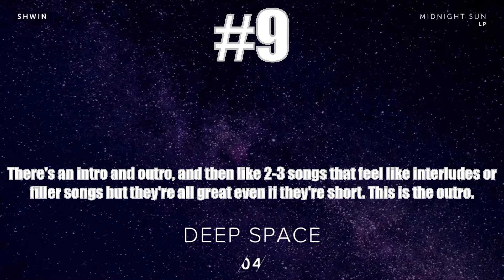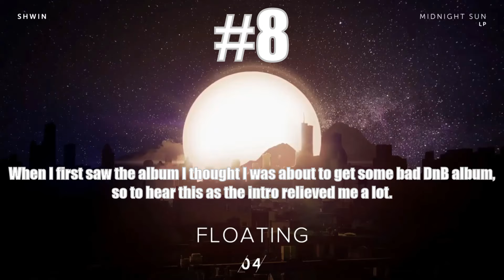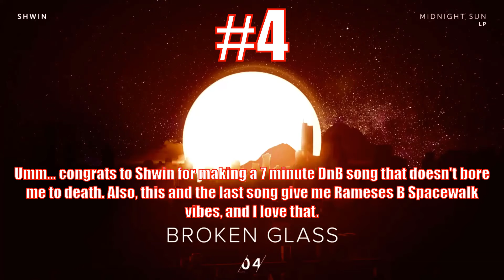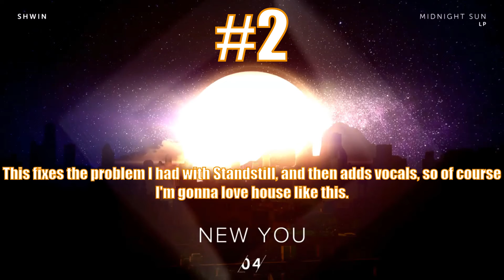Ranking Shwin's Midnight Sun LP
Don't normally rank stuff like this but it's just so good